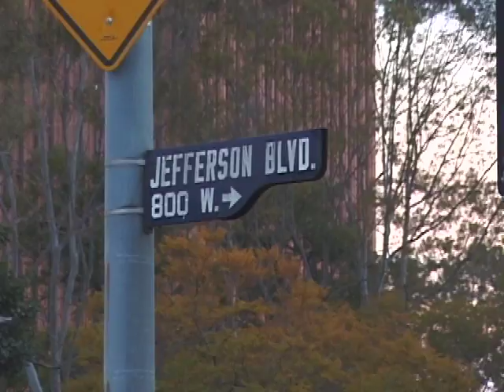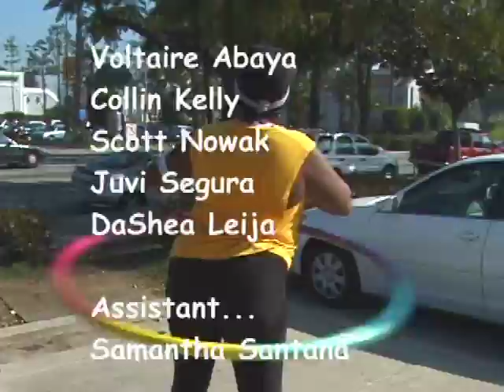Hula Hoop Dreams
A documentary about the "Hula hoop Lady," a woman who hula hoops and sings loudly to 70s soul ballads outside a photocopy place, confusing and inspiring the employees inside.